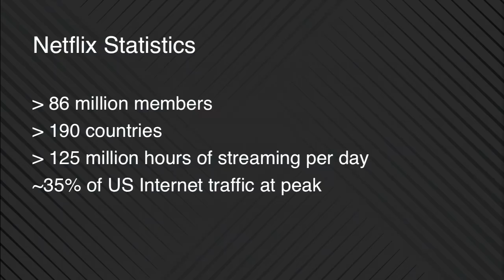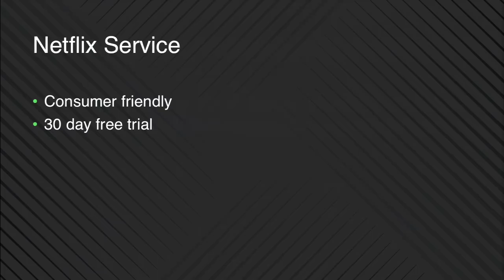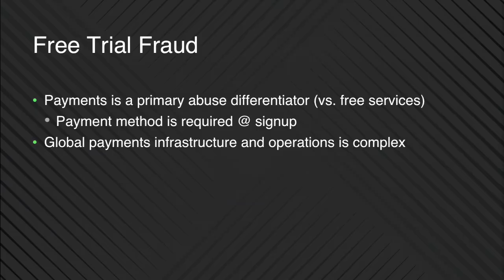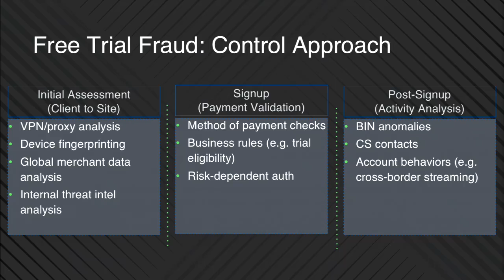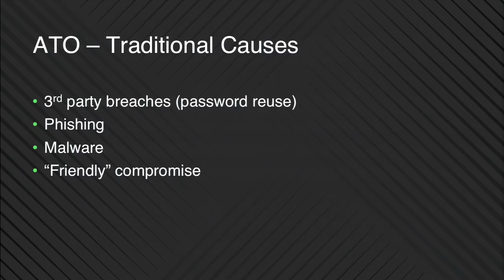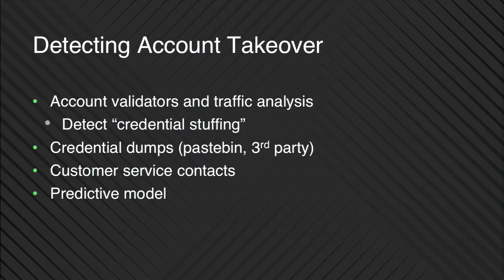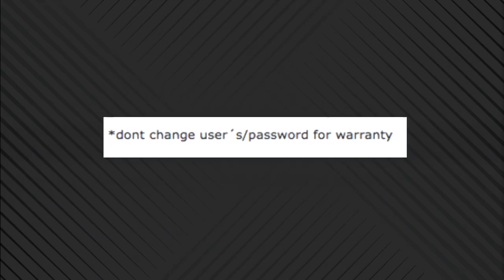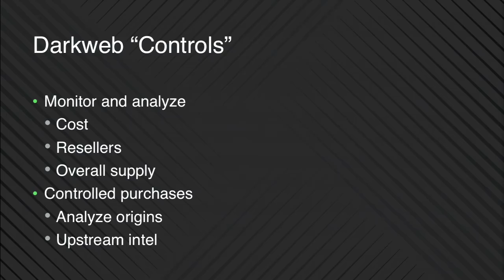Defending Netflix from Abuse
Netflix is the world’s leading Internet television network with over 83 million members in over 190 countries enjoying more than 125 million hours of TV shows and movies per day. We’ll discuss the range of unique abuse-related challenges we face, including techniques we’ve developed to detect and remediate specific issues such as account takeover and payments fraud. We’ll cover techniques for understanding and disrupting the financial motivations and methods that adversaries use to monetize abuse and how we collaborate both internally and externally to keep our members safe.